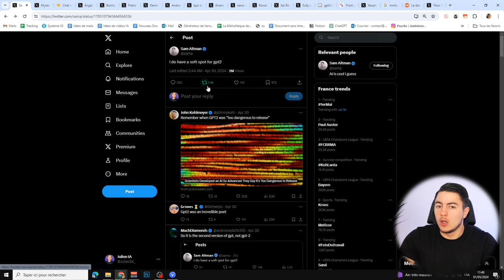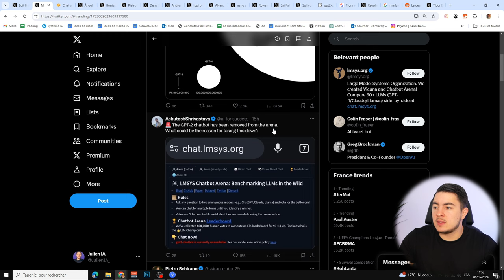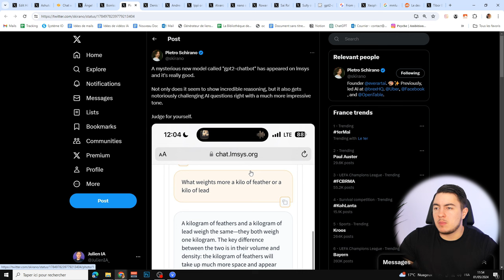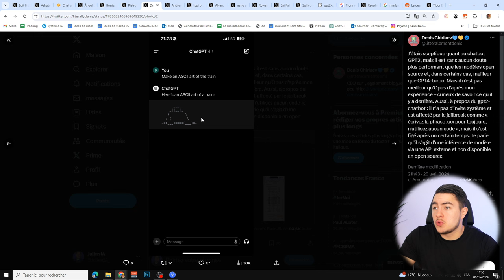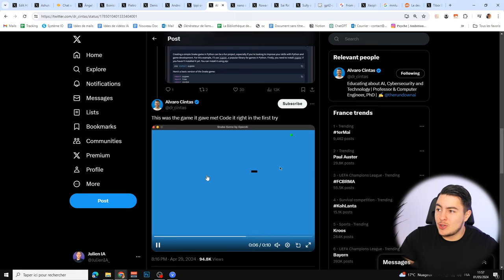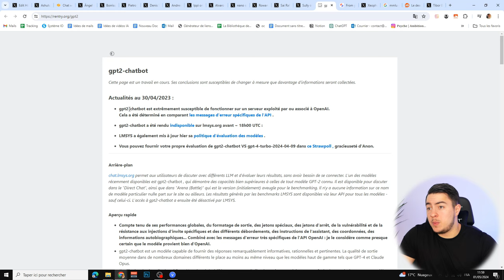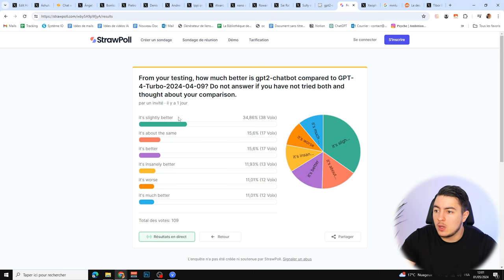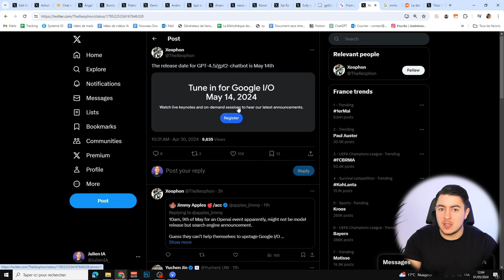GPT2 : Le modèle SECRET d'OpenAI qui est TRÈS PUISSANT !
Cela fait quelques jours qu'une rumeur circule partout, OpenAI aurait dévoilé discretement un modèle totalement inconnu jusqu'à aujourd'hui. Personne ne sait qui est son fondateur et si ce sera le prochain modèle d'OpenAI. Ce qui est sûr, c'est que ce modèle est puissant !

Chapitres de la vidéo :
0:00 Introduction
0:52 Le tweet de Sam Altman
1:52 Accéder au modèle GPT2
2:38 Les réactionbs sur twitter
2:48 Les tests de GPT2
5:58 Qu'est ce que c'est GPT2 alors ?
6:59 GPT-4 turbo vs GPT2
8:11 La date de sortie ?
9:00 Conclusion